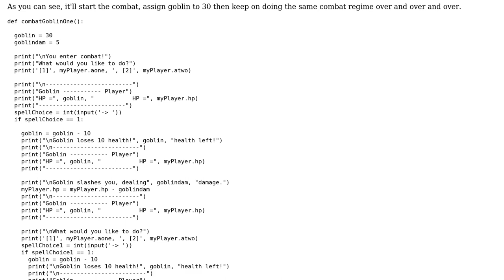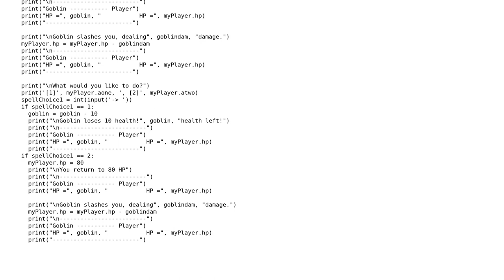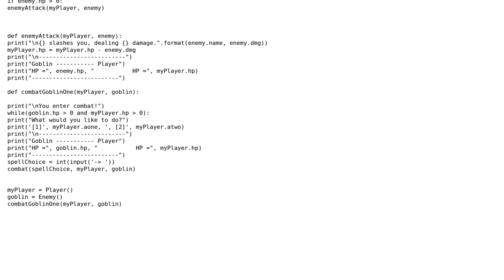Code Review: This combat loop is too complicated. How do I simplify/fix it?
With thanks & praise to God, and with thanks to the many people who have made this project possible! You are responsible for your own actions.